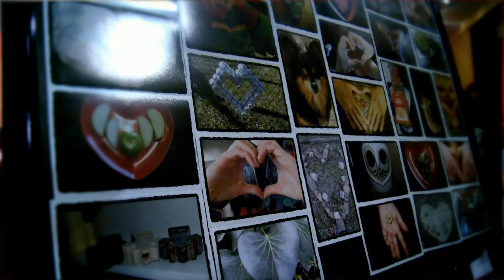Have a HeArt for Art - Hot Springs, Arkansas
Have a HeArt for Art is a program of the Garland County Chapter of the American Heart Association that teaches students in Garland County, Arkansas about heart disease and prevention, while also giving them an opportunity to create one-of-a-kind pieces of art.